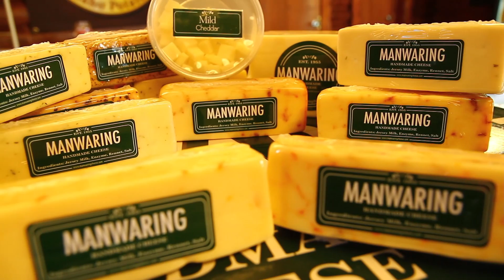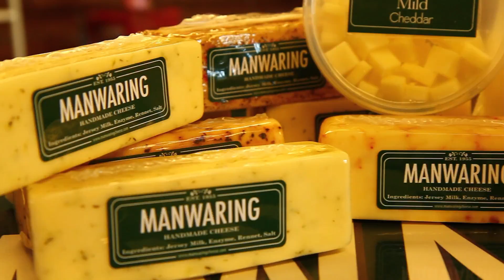Manwaring Cheese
For nearly half a century now the Manwaring family has been providing fine dairy products for their friends and family. It was a tradition started when the Manwarings migrated from their home in England to a small town in Idaho, bringing with them an appreciation for truly fine cheeses.

Basil Manwaring opened his first cheese factory in America in 1955, moving it to Rigby, Idaho in 1970. Today that same old world tradition lives on in every piece of cheese produced at the Manwaring Cheese Factory. Each step of the process is watched with loving care, starting with the best milk and cream available, to packaging a wide variety of cheeses fresh daily.

To taste Manwaring Cheese is to experience a little bit of the old country.

Manwaring Cheese - still made by hand in Rigby, Idaho.

Produced by Landon Bagley
with the help of Justin Larsen and Quinn Kunz
Drone Footage by Jason Miller
Special thanks to Kris Stowell and Blake Manwaring